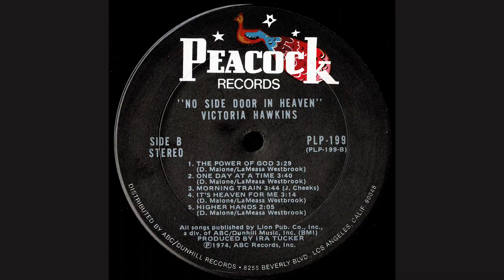Victoria Hawkins (1974) “One Day At A Time”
Victoria Hawkins
“One Day At A Time” from the Album No Side Door In Heaven
Produced by: Ira Tucker
Peacock Records 1974
Victoria E. Hawkins-Westbrook was born on June 6, 1935. She and her mother, Thelma Hawkins, were a marvelous singing duo back in the 1940s, 1950s and 1960s.  They recorded gospel songs for Staff (Detroit) and Peacock Records. She passed away on August 30, 2011. She was 76 years old.